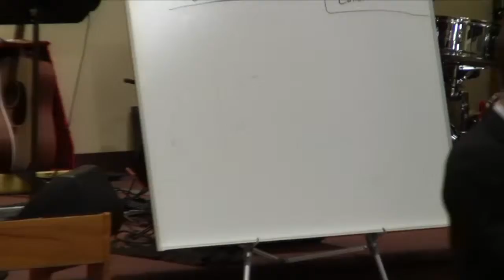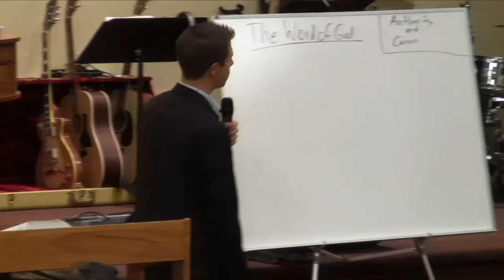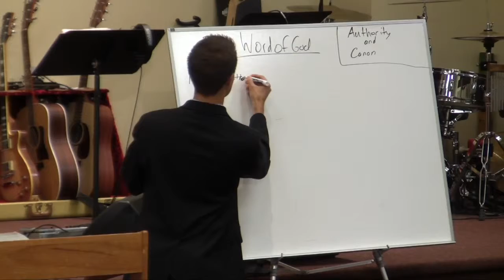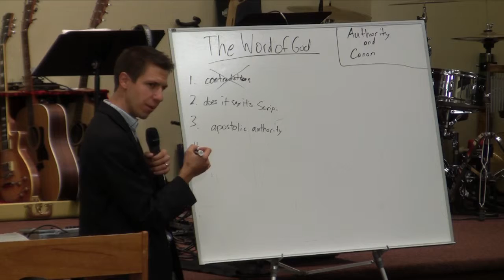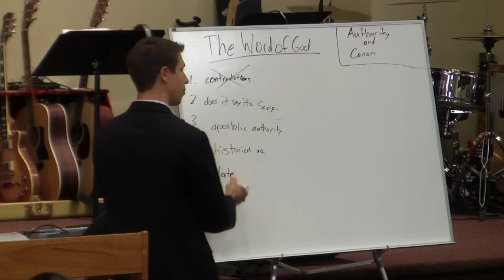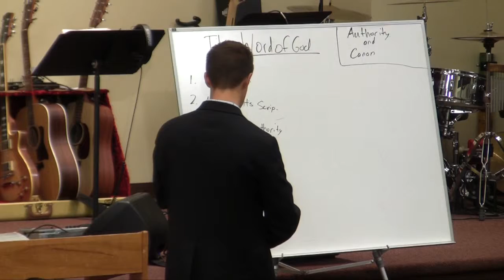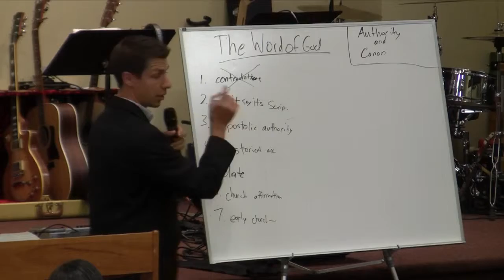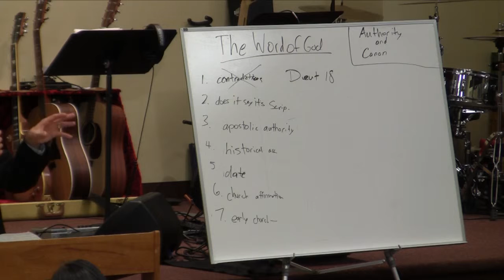The Canon of Scripture | Part 1